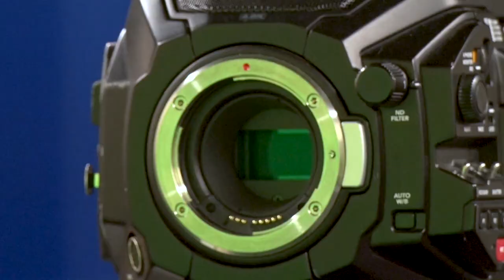Stay Safe, Buckeyes Class Launches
A&P crews go behind-the-scenes with the WOSU Public Media film team as they work with OSUPD to produce an online safety class. The video is part of the Task for on Community Safety and Well-Being’s 15 recommendations related to the safety of students, faculty and staff.